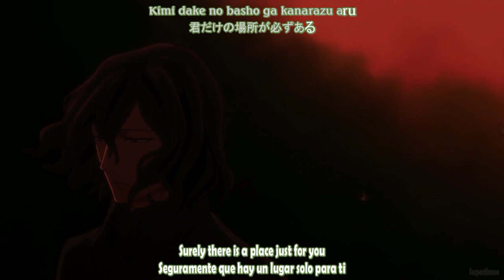Mahoutsukai no Yome OP Full /『JUNNA - Here』/【AMV Lyrics】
Anime: Mahoutsukai no Yome
Opening: Here

Artista: JUNNA

Apoya la canción